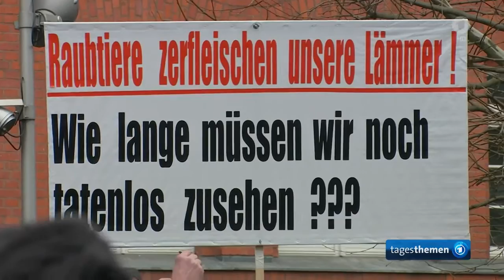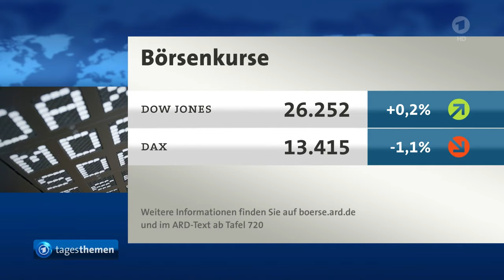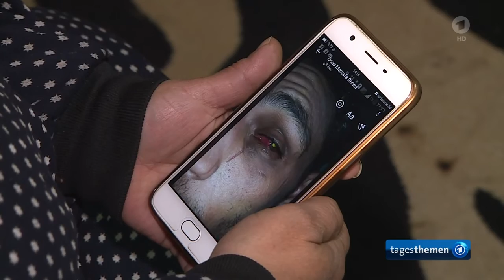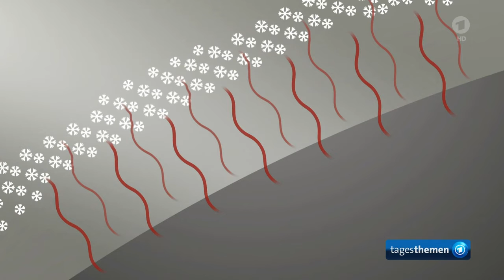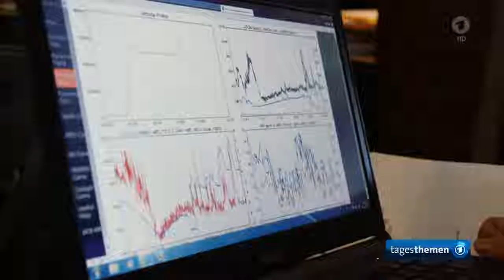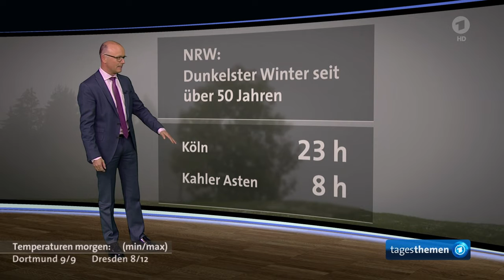tagesthemen 22:15 Uhr, 24.01.2018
Themen der Sendung: Neues im Fall Dieter Wedel, Der Kommentar, Hilfe für Cottbus nach Eskalationen, Weitere Nachrichten im Überblick I, Al-Sisis Ägypten: Der bleierne Folterstaat, Kondensstreifen von Flugzeugen offenbar ernste Gefahr für das Weltklima, Weitere Nachrichten im Überblick II, Handball-EM: Deutschland verliert gegen Spanien mit 27:31, Das Wetter